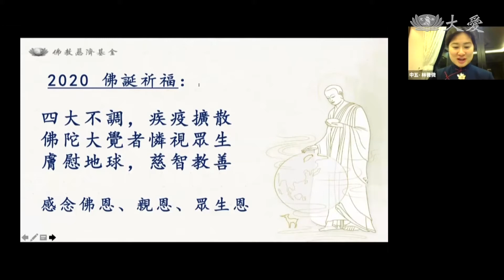20200510【人文】馬來西亞吉隆坡居家浴佛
雪隆慈濟志工在家連線慈濟浴佛網站，打破空間與時間，家中也能是道場，零秒差一同參與浴佛，而且道氣十足。

防疫避免群聚，雪隆慈濟志工今年各自在家浴佛。

不同空間同一時間，連上慈濟浴佛網站，零秒差一起共襄盛會。穿上整齊制服，虔誠禮佛，現場道氣十足。

除了用心聆聽證嚴上人的開示，志工也分享第一次參與浴佛的心得。

慈濟志工 陳德銘：「看到志工浴佛過程所播放的音樂和歌曲，心裡感到無比的寧靜跟祥和，心中更有無形的感動跟激動。」

疫情之下，今年浴佛別於以往，小而溫馨，卻能一同共霑法喜。